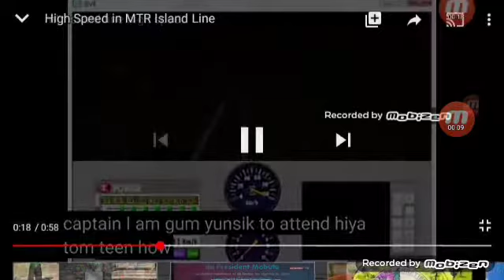mtr island line high speed x4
mtr island line